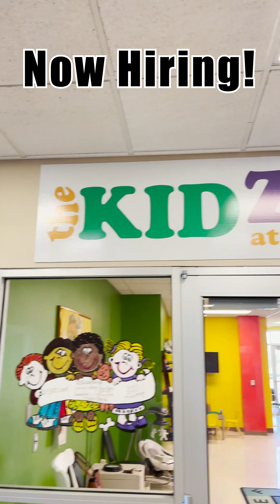Did She Say Horse Back Riding?! 🐎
Cory is nearly de-saddled when he hears that parts and rec are offering horse back riding lessons.